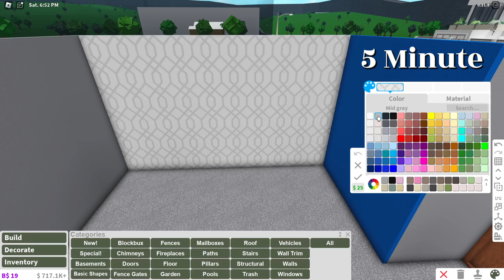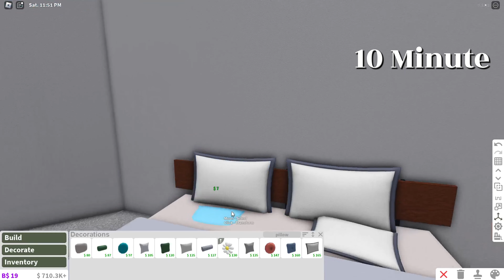1 min 5 min and 10 minute BEDROOM CHALLENGE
Don't forget you're all amazing and wonderful and kind hearted.  You should not let other people let you down because your fantastic.  You are all beautiful inside and out. 😁😊🤩🤗